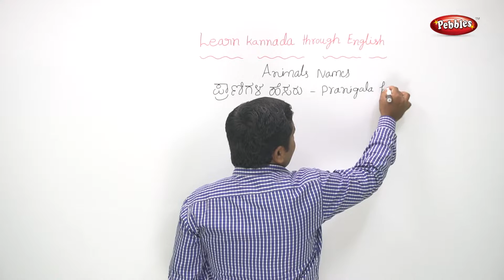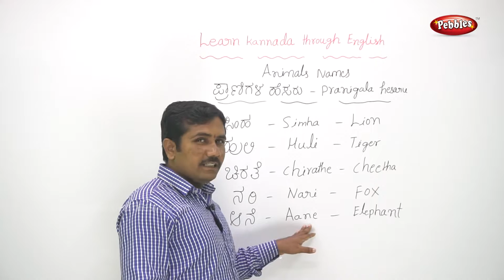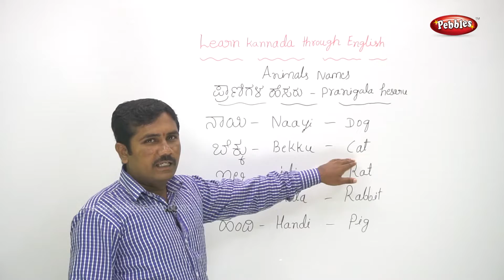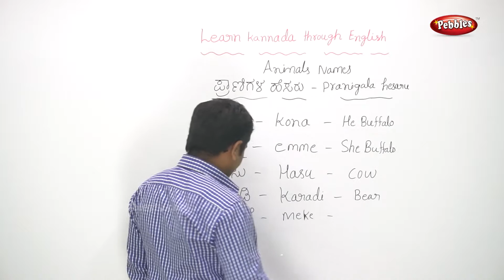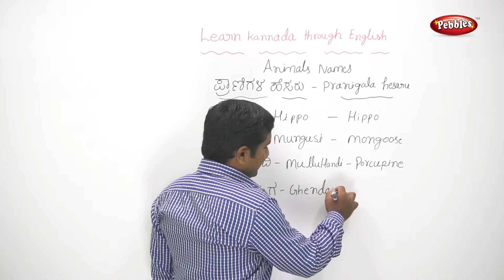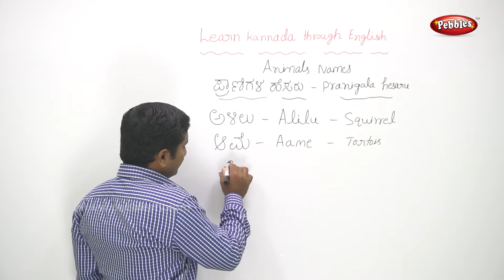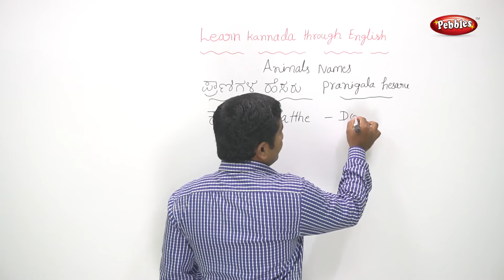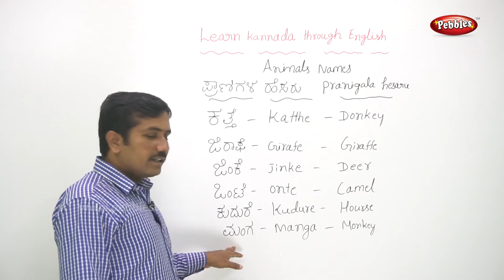Learn Kannada through English || Learn Animals Names || Learn Kannada Language